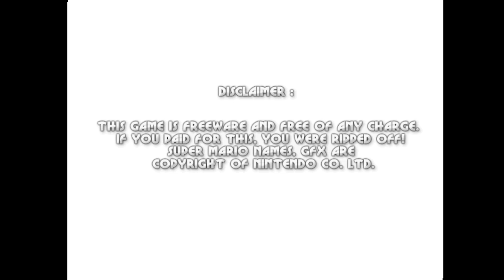Mario Forever - Decasamsara World:Gameplay of world 1,2 and 3.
Game:Mario Forever - Decasamsara Worlds
World:1,2 and 3
World 1 - 01:22
World 2 - 10:49
World 3 - 24:37
Made by:Decasamsara Studio
Difficult:Easy